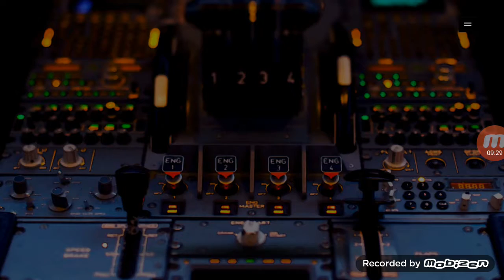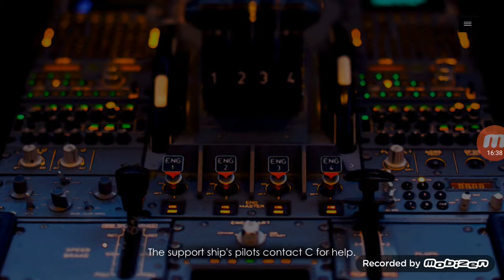Stellaren Part 4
Play through of Stellaren.